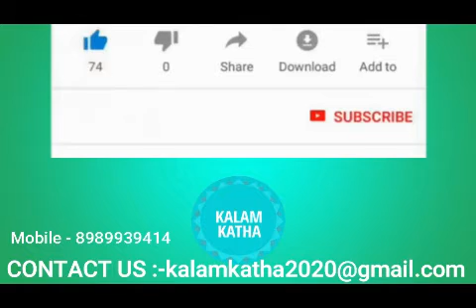STORY PAKSHI | MOTIVATIONAL STORY | INSPIRATIONAL STORY | HINDI STORY | STORY TIME | KALAM KATHA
TITEL OF STORY IS PAKSHI. THIS IS A HINDI STORY ABOUT PAKSHI WHO GOT DISTRACTED FROM HIS VIRTUE AND GREEDY AND FACED CONSQUENCES.
DO SHARE THE STORY AS MUCH AS POSSIBLE TO SPREAD POSITIVITY AND FRESH VIBES.

TEAM KALAM KATHA